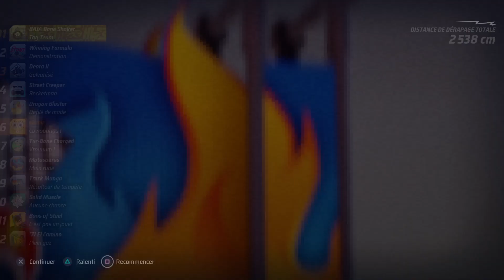HOT WHEELS UNLEASHED™ | Bone Shaker 2021 Multi-Packs extensions